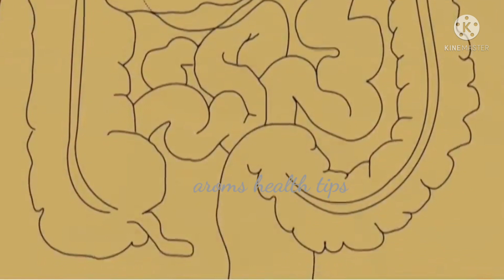Thriphala#ത്രിഫല ചൂര്‍ണം ആയുസിന്റെ മരുന്ന്‌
1 സ്പൂണ്‍ ത്രിഫല ചൂര്‍ണം ആയുസിന്റെ മരുന്ന്‌

ആയുര്‍വേദം പൊതുവേ പാര്‍ശ്വ ഫലങ്ങളില്ലാത്ത ചികിത്സാരീതി എന്ന പേരിലാണ് കൂടുതല്‍ ശ്രദ്ധ നേടിയിട്ടുള്ളത്. ആരോഗ്യത്തിനും സൗന്ദര്യത്തിനും മുടി സംരക്ഷത്തിനുമെല്ലാം ഇത് ഏറെ ഗുണം നല്‍കുന്ന ഒന്നുമാണ്.

പല തരത്തിലുള്ള ആയുര്‍വേദ മരുന്നുകളുമുണ്ട് ആരോഗ്യപരമായ ഗുണങ്ങള്‍ ഏറെ നല്‍കുന്നവയാണ് പലതും. ചിലതെങ്കിലും ഡോക്ടറുടെ നിര്‍ദേശ പ്രകാരമല്ലാതെ വാങ്ങി കഴിയ്ക്കാനും സാധിയ്ക്കുന്നവയാണ്.